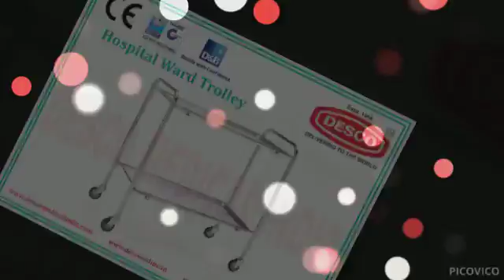Hospital Trolley Exporters India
We have built a wealth of experience in manufacturing, supplying and exporting the high-quality Hospital Instrument Trolleys in India and overseas.These Trolleys are obtainable from us, at discounted rates. Whether its bulk or retail order, we
promise swift deliveries.